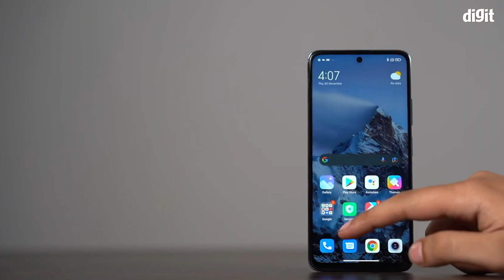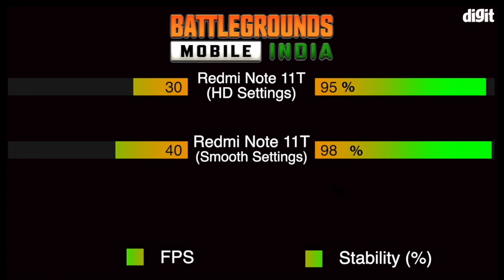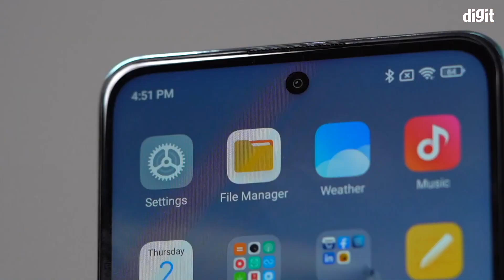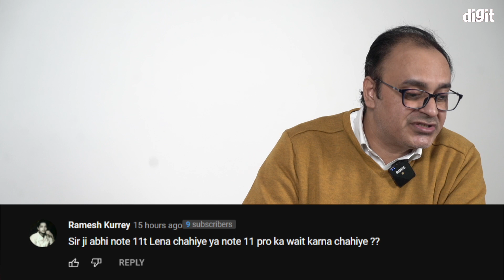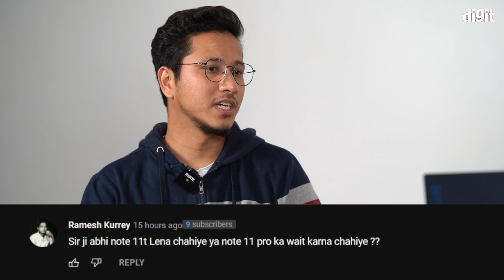10 Unknown facts about Redmi Note 11T 5G [Hindi - हिन्दी]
10 most searched questions answered about xiaomi Redmi Note 11T 5G

Queries Solved in this video:
00:00 - Intro
00:37 - Biggest Feature of Redmi Note 11T 5G
00:57 - Why Redmi Note 11T 5G battery gives better backup
01:15 - Will it also have the same internet speed as other 5G phones?
02:18 -  How is display quality of Redmi Note 11T 5G
03:11 - Best phones under 20000 with Amoled display
06:01 - Battery backup of Redmi Note 11T 5G
06:58 - How much time it takes to fully charge
07:25 - gaming in Redmi Note 11T 5G
08:02 - Camera performance of Xiaomi Redmi Note 11T 5G
09:00 - Best camera phones under 20000
12:23 - Pros and Cons of Redmi Note 11T 5G
10:45 - which one should i buy Redmi Note 11T 5G Redmi Note 11 Pro

शाओमी Redmi Note 11T 5G Brief Description
शाओमी (xiaomi) Redmi Note 11T 5G की अन्य जानकारी इस प्रकार है:
यह एक Dual sim Smartphone है। Phone में MediaTek Dimensity 810 5G प्रोसेसर मौजूद है। ये स्मार्टफ़ोन 6 GB रैम के साथ आता है। इसके अलावा phone में 64 GB की internal storage दी गई है। फ़ोन में आपको 5000 mAh क्षमता की बैटरी भी मिल रही है। (xiaomi) शाओमी Redmi Note 11T 5G में कई कनेक्टिविटी ऑप्शन्स भी दिए गए हैं जैसे: ,GPS,Wifi,HotSpot,NFC,Bluetooth,

फ़ोन में आपको फोटोग्राफी के लिए 50 + 8 मेगापिक्सेल का रियर कैमरा भी मिल रहा है.
अगर स्मार्टफ़ोन के फ्रंट फेसिंग कैमरा की बात करें तो आपको इसमें 16 मेगापिक्सेल का सेल्फी कैमरा भी मिल रहा है.